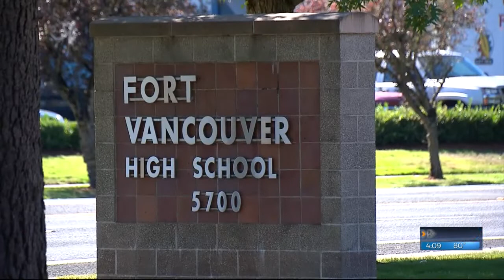Vancouver superintendent's raise sparks controversy